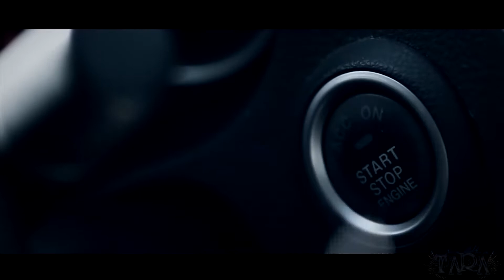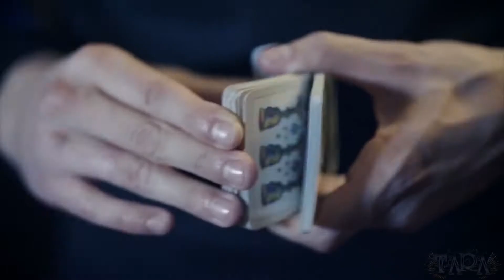Stive Morgan ''Mystical Wood''